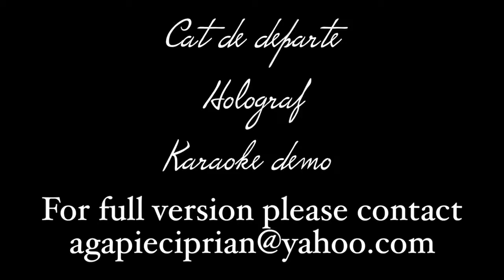Holograf - Cat de departe ( karaoke )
Cat de departe-Holograf ( karaoke )
Arrangement and mixing - Ciprian Agapie